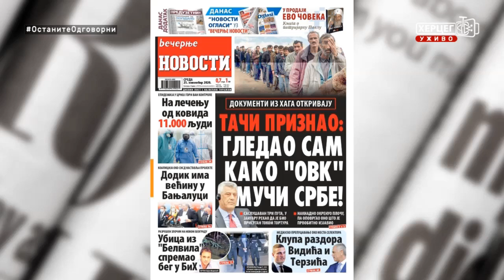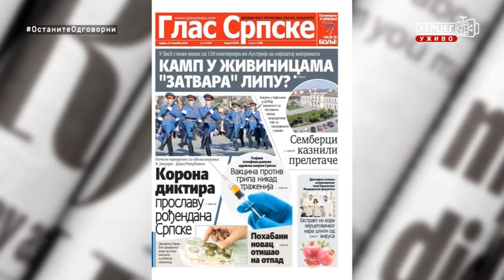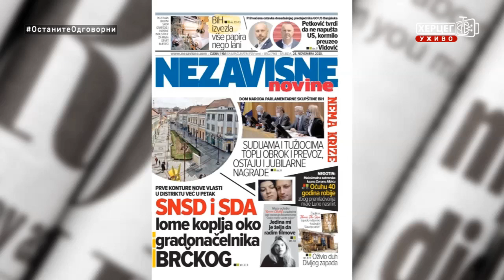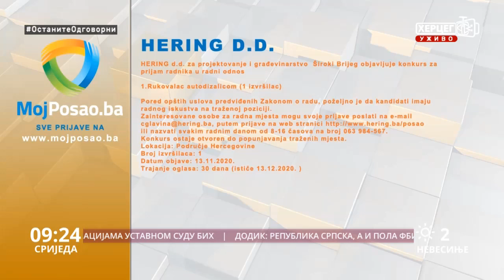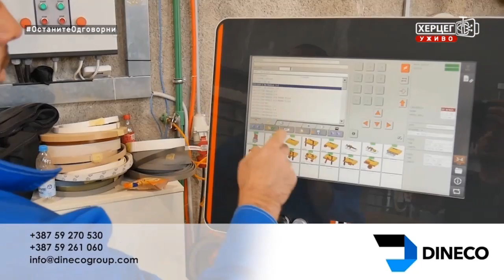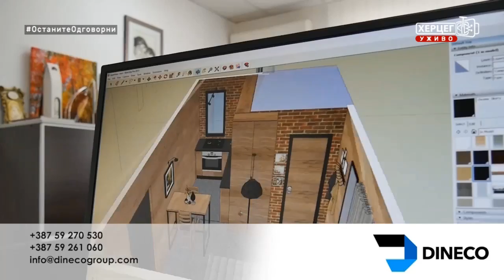Dobro jutro Hercegovino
Sponzori jutarnjeg programa "Dobro jutro Hercegovino" su: Dama Fashion, Dineco namještaj po mjeri, X express, ŠTAMPARIJA PRINT SHOP, Klub 089, Bar 2000, Lotex, TRIAL, Butik Kalina, Kapital Soft, Butik Stil, Peko  Trebinje, Firzerski salon „Anja“.